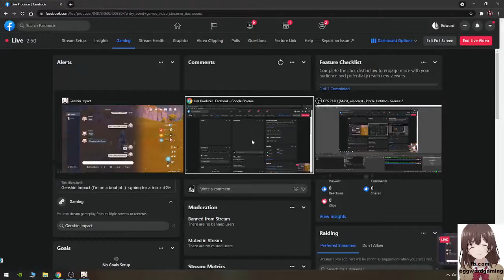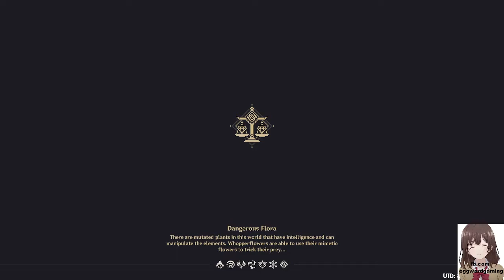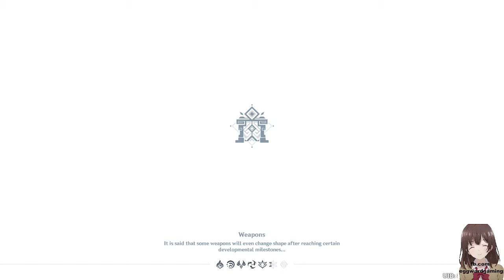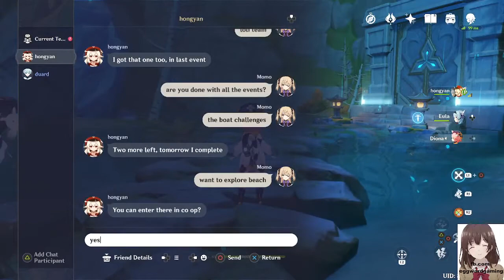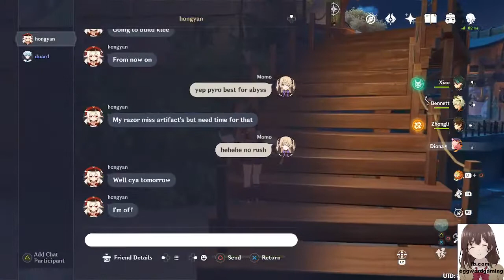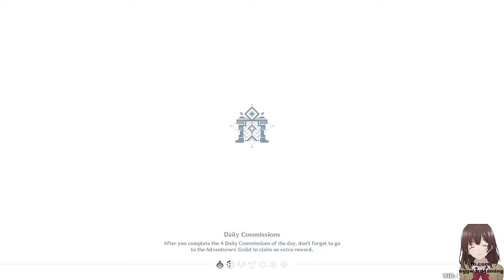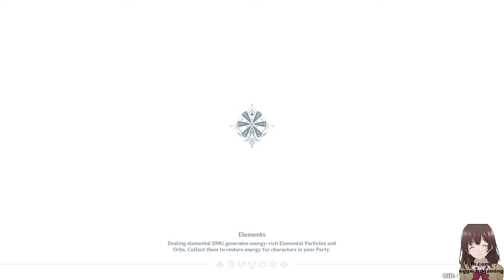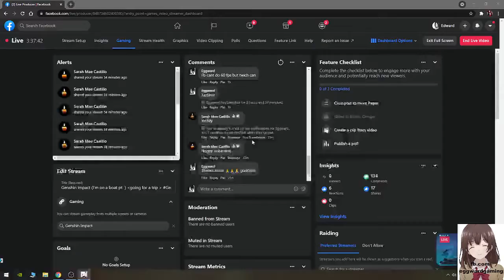Genshin Impact (I'm on a boat pt 6 ) l going for a trip l